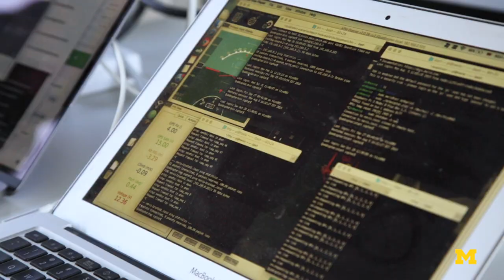Securing drones and UAVs from hacking and cyberattacks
Drones and UAVs are vulnerable to hackers that might try to take control of the craft or access data stored on-board. Researchers at the University of Michigan are part of a team building a suite of software to keep drones secure.

The suite is called Trusted and Resilient Mission Operations (TRMO). The U-M team, led by Wes Weimer, professor of electrical engineering and computer science, is focused on integrating the different applications into a holistic system that can prevent and combat attacks in real time.

Collaborators:
Central Michigan University
Kestrel Institute
BBN Technologies